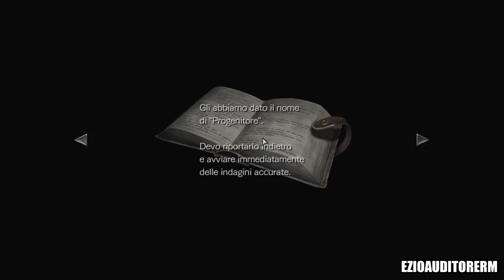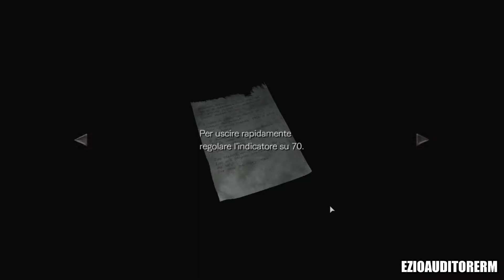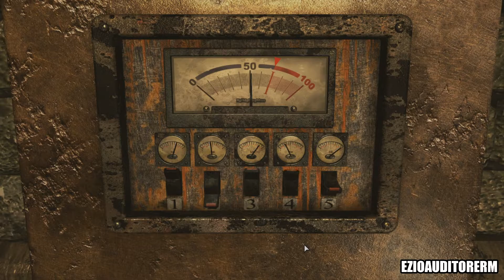Resident Evil 0 Remastered - Let's Play ITA (Parte 5) -Salviamo Rebecca